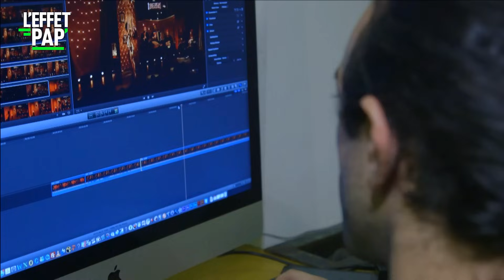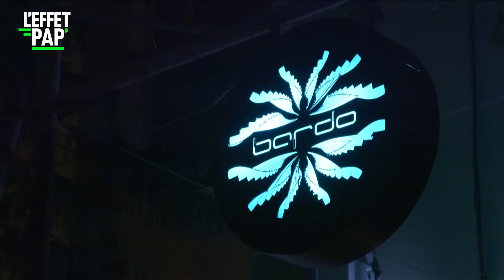Rock vs Daech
"LIBAN ET ROCK LA CASBAH" / Des salles de concerts pleines à craquer, des fans aux anges, une électricité qui défoule et libère, des textes qui parlent d’ivresse, de drogue et même d’homosexualité…
Ca ne se passe pas en Occident mais à Beyrouth au Liban, frappé en l’espace de deux ans, par 10 attentats sanglants.
Mercredi soir dernier la scène rock indé’ locale a poussé la sono à fond, en hommage aux victimes des massacres parisiens.
Une provoc’ frontale dans une ville encore ensanglantée ce mois-ci par Daech et où la pression et les menaces sur les artistes se font de plus en plus sentir.

Un reportage de Sofia Salamé